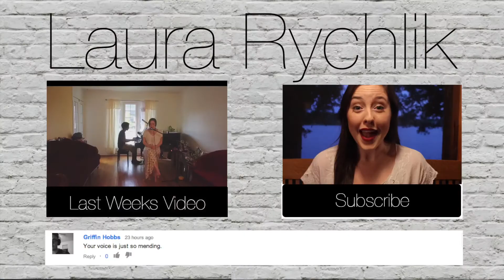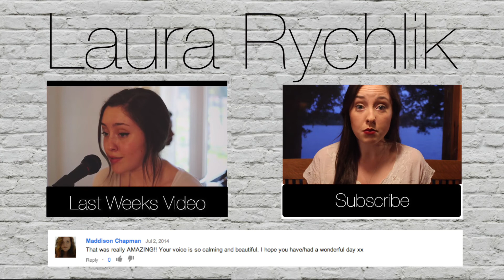Finding Your Passion | Laura Rychlik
Hey guys! So we're getting deep this week... haha
Just stuff that's been on my mind recently so thought I would chat about it. Hopefully you can relate a little bit :)